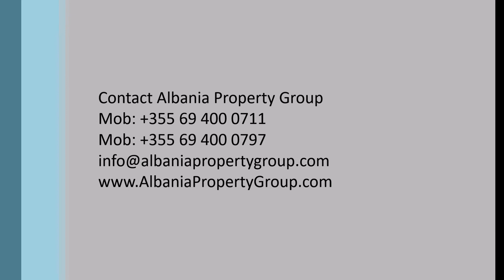SAN PIETRO RESORT, LALZIT BAY - One-Bedroom Apartments for Sale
SAN PIETRO RESORT

Fully managed by an internationally renowned resort operator, San Pietro Resort will provide 5 star amenities, service and unqualified luxury, making it one of the most desirable resort destinations in the Eastern Mediterranean.
With an impressive 1500 m of private beach frontage and occupying an area of 350,000 m2, the resort will be built to a very low density of only 15% and buildings will be low lying with a maximum height of 4 levels towards the rear of the development.
This video was created by Albania Property Group, an Albanian real estate company operating on the coastal areas of Albania since 2007. Since the beginning it has been focused at supporting foreign citizens and Albanian emigrants purchasing properties and renting holiday properties in Albania.